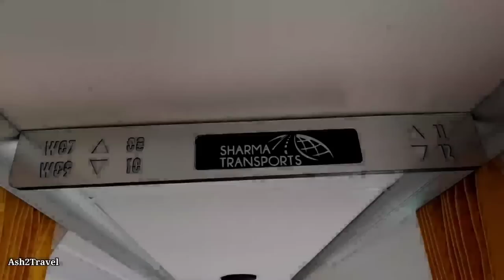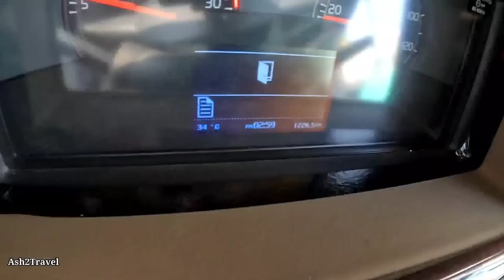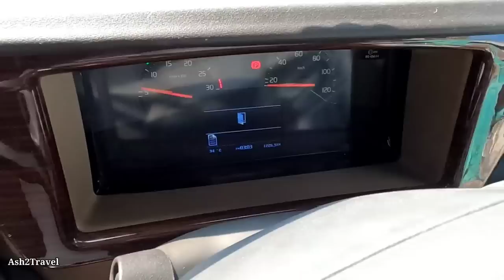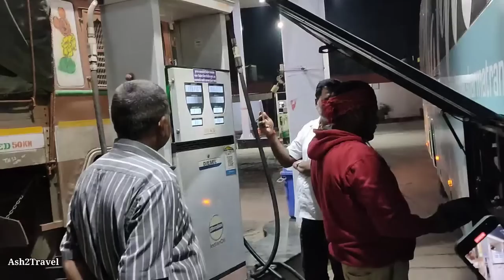SHARMA TRANSPORTS' VOLVO 9600 INAUGURAL BUS JOURNEY || BANGALORE TO MUMBAI || 15 MTS. SLEEPER BUS 🚌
Finally Sharma Transports inaugurated their Volvo 9600 Sleeper bus. Sharma Transports is usually the first operator to purchase any bus from Volvo. After a long wait, finally they ran their first Volvo 9600 Sleeper bus on 9th of February, 2023. This bus was actually the first Volvo Sleeper, however due to some issues, the bus was not rolled out. I had earlier traveled by the first Volvo 9600 Sleeper bus of Swamy Ayyappa Travels from Coimbatore to hyderabad.

Sharma Transports are now running Two Volvo 9600 Sleeper buses on Bangalore to Mumbai route. These buses are 15 mts. buses with 42 sleeper berths. I got the opportunity to travel on the inaugural day. The pricing was kept very reasonable as well. Last moment booking was for Rs. 1300. The bus will start from Kalasipalyam (their Head Office) at 2:30 pm. It is scheduled to reach Mumbai (Borivali) by 8:30 am. This bus will then again leave from Mumbai at 12:30 pm and reach Kalasipalyam by 8:30 am. So the pricing and the bus timings are really good. Our bus however left from Kalasipalyam by 3:20 pm due to pooja and some documents. The bus is locked at 80 kmph. We reached Sion at 10:42 am, which was quite late, however inaugural journeys are usually a bit late. The bus crew were very supportive and quite experienced. Total journey time was 20 hours approximately. Since it is speed locked at 80 there is no chance to try & recover the lost time. The bus interiors are same as the VECV ones in KSRTC Swift Volvo buses. Sharma Transports is likely to introduce more buses in coming weeks.

Bus Info:
Bus Type: Volvo 9600 15 Mts, Sleeper bus
Fare: Rs.1300
Distance: 1000 kms.
Journey time: 19 -20  hours
Route: Bengaluru - Chitradurga - Davangere - Hubballi - Kolhapur - Pune - Mumbai
Bus Crew: Amjad Bhai (Driver), Manjunath anna (Driver) Rajendra Anna  (Cleaner)

Timestamp
0:00 Intro
0:53 Kalasipalyam (Pickup point)
1:23 Bus Arrives
1:48 Bus Info
3:24 Sharma Head Office
5:02 Pooja Ceremony
5:51 Bus Interiors
7:42 Leaving with a bang
8:27 Sharma Transports info
9:44 Majestic
10:42 Cabin View
12:58 Loo brk
13:45 KSRTC Overtakes
15:43 Sunset Views 🔥
15:58 More KSRTC chases
17:11 Paulo overtake
17:34 Davangere Pickup
18:35 Orange Celeste
19:25 Dinner Halt
22:40 some bus fanning
23:42 Cruising
24:18 Fuel Stop
25:50 Sharma vs CPT Starz
26:56 Overtaking CPT Starz
30:03 Overtaking Sri Sai Volvo
31:27 Overtaking MR Travels
32:07 Pune Morning views
32:30 Pune Expressway
33:37 Overtaking Jabbar Non Ac
34:54 Funny Incident with Jabbar
35:47 Breakfast Halt
37:33 Overtaking MR bus again
38:07 CPT overtaking
38:49 Entering Mumbai
40:05 Drop off

Hi Guys, my name is Ashik & I am an avid BUS FAN. I thought with time the craziness would subside but it hasnt. I love watching bus chases and sharing the bus journeys with you. Do support me if you are a bus fan as well.